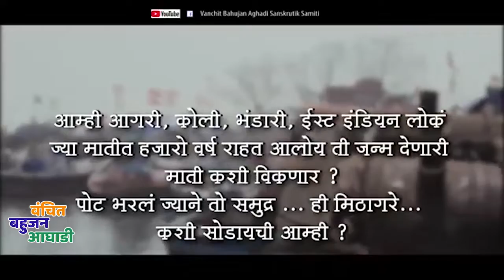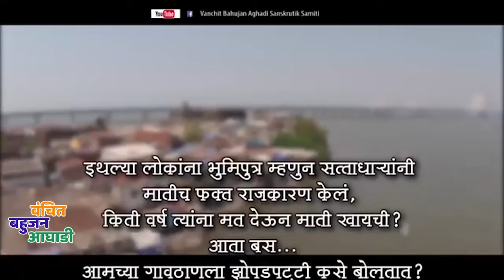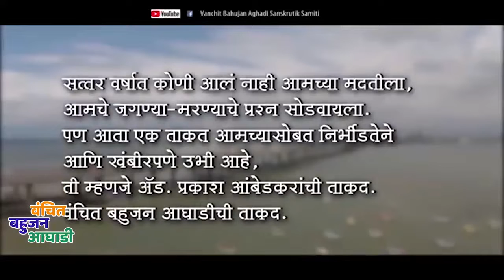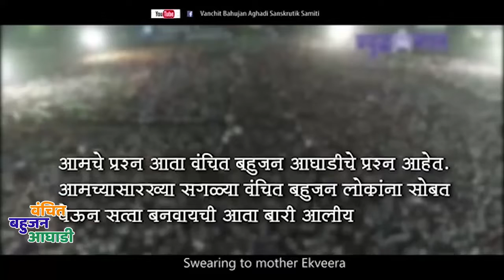कोळी जमीन सोडणार नाय.. एकविरा आईची शपत हाय | वंचित बहुजन आघाडी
कोळी जमीन सोडणार नाय.. एकविरा आईची शपत हाय..!